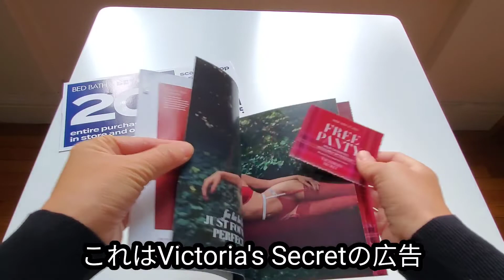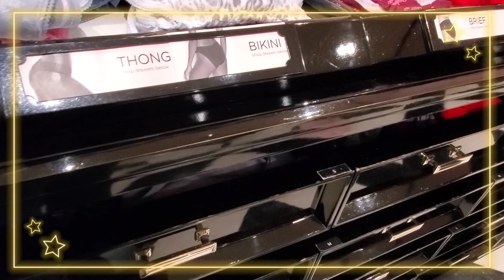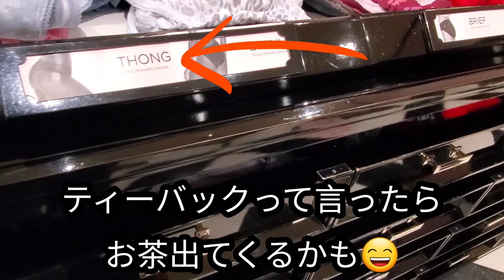NYの物価が高いのでこういう生きかたも許して | アメリカのスキャンダル多数のランジェリー店 Victoria's Secret | デパートコスメ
ニューヨークはインフレなどでさらに物価が上がってます。いろいろ工夫して暮らしています。日本と比較してみてもおもしろいかなと思いました。